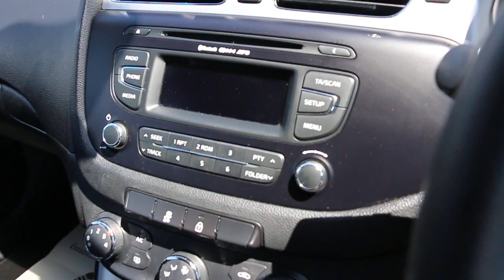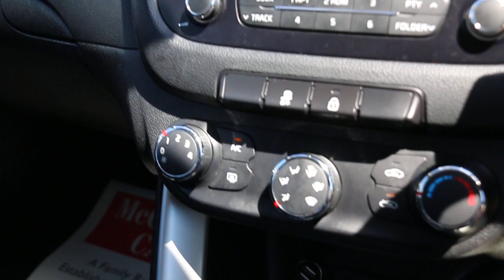Kia ceed 1.4 CRDI 6 Speed Sportswagon Estate Bluetooth Air Conditioning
Kia ceed 1.4 CRDI 6 Speed Sportswagon Estate Bluetooth Air Conditioning Just 1 Owner Only